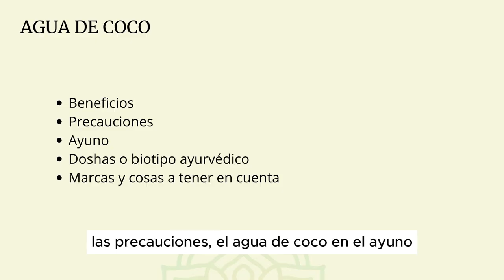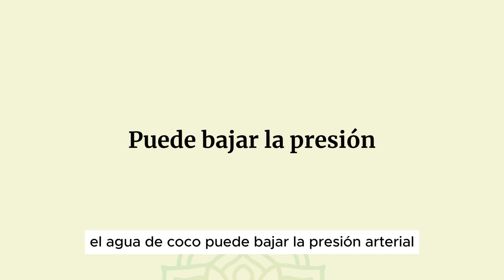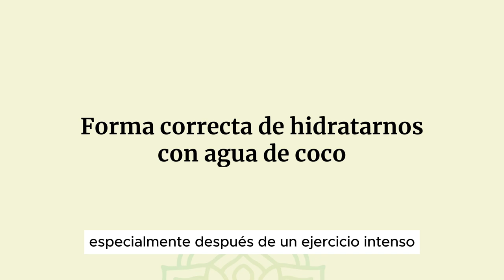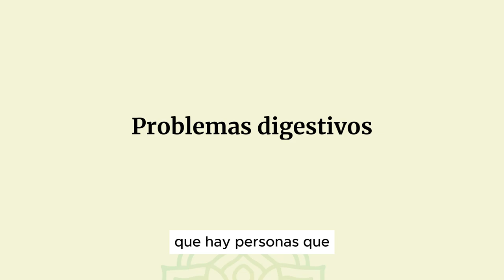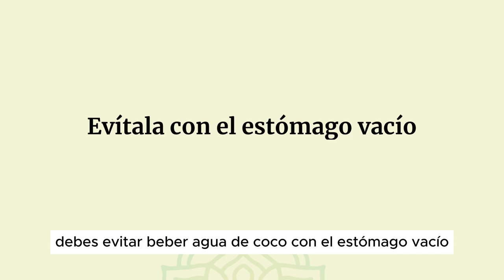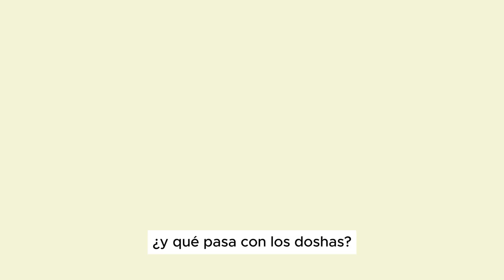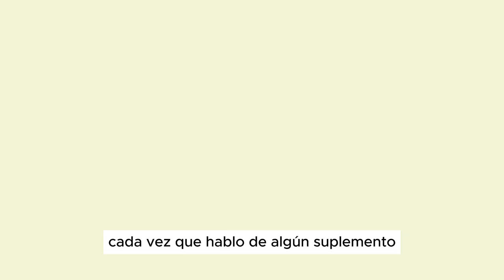¿Debo Beber Agua de Coco? Beneficios y Precauciones | Ayurveda Explicado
Por favor revisa siempre las etiquetas. En el momento en el que he añadido estas marcas, no contenían aditivos, pero eso no asegura que no los añadan en un futuro.

Vita coco
Real coco
Dr. Martins
Dr. Goerg

Índice:
00:00 Introducción
00:07 Qué veremos
00:29 Beneficios
00:32 Hidratación
00:53 Electrolitos
01:01 Nutrientes
01:13 Digestión
01:28 Problemas renales
01:53 Presión baja
02:35 Diurético
02:41 Cómo hidratarnos
03:11 Problemas digestivos
03:43 Efecto laxante y diarrea
05:29 Recomendaciones
05:50 En Ayunas
09:24 Efecto en Doshas
10:44 Envasada
16:14 Conclusión